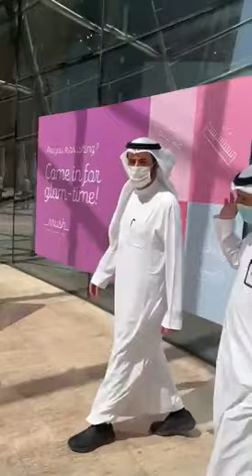شاهد وزير الصحة الجديد ينزع "الكمامة" في كلمة وداعية أخيرة لتوفيق الربيعة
زار وزير الحج والعمرة الدكتور توفيق الربيعة اليوم (الأحد) وزارة الصحة لوداع زملائه السابقين، وقدم لهم الشكر على إخلاصهم وتفانيهم خلال جائحة كورونا، ومساهمتهم في تطوير القطاع الصحي.